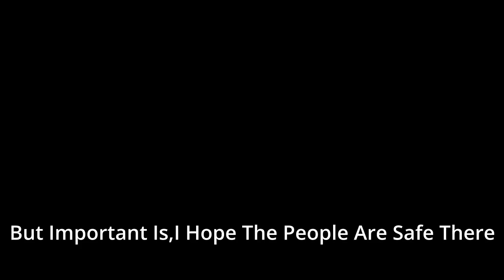Just Some Vibro Crystal Event Moment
Just a very short clip, this was late but i still upload it